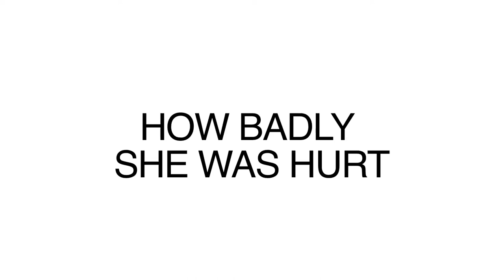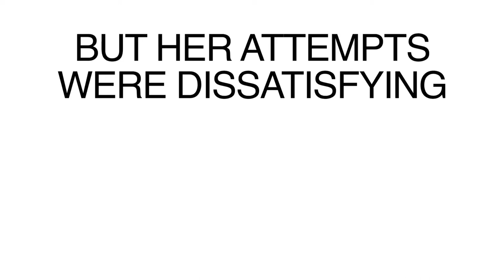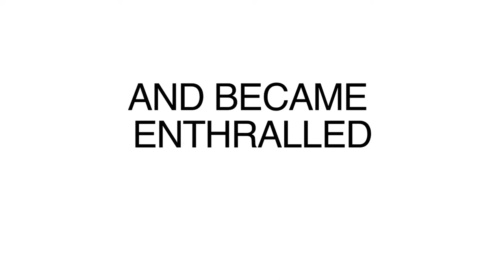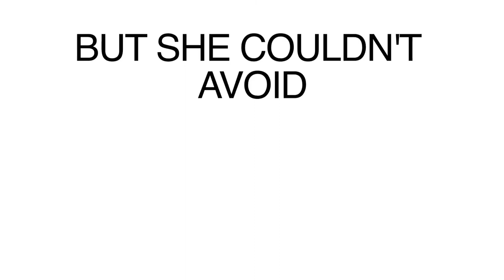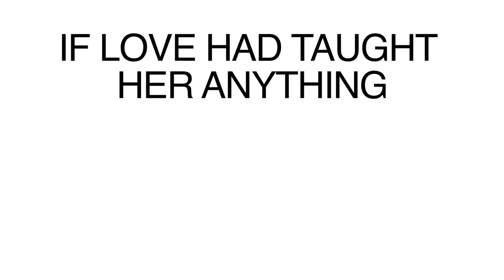LIFE AS SPECTATOR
A comic book film, by Ashleigh Holland & Ezra Byrne.